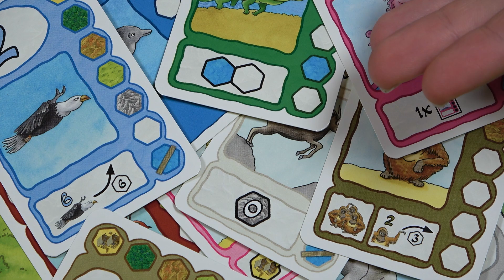Hoe speel je... Luiaard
Je bent een Luiaard - knuffelbaar, traag en (vooral) lui… Je hangt natuurlijk lekker in een boom, maar je wilt lekkere blaadjes van andere bomen verzamelen. Zelf rondlopen is veel te vermoeiend.
En dan krijg je een idee: je laat je door andere dieren dragen omdat zij zo sterk zijn en ze graag dragen. Wie van jullie luiaards zal als eerste het park doorkruist hebben en de race winnen? Je bent ambitieus, maar o zo verschrikkelijk lui!

Luiaard is een racespel, waarbij je zelf de vracht bent die verplaatst moet worden. Andere dieren dragen je de hele weg, je verzet zelf geen enkele stap!
In Luiaard speel je altijd met 6 van de 12 verschillende diersoorten en je kunt het grote speelbord op 4 verschillende manieren samenstellen. Elke race bied je nieuwe uitdagingen om sneller dan de andere luiaards bij de verschillende bomen te komen.

Om het extra leuk te maken, krijg je 4 extra scenario's! Een echte garantie voor nog meer speelplezier. Na deze 8 spelsituaties nog niet uitgespeeld? Je kunt zelf je eigen startbord maken. Gooi alles eens over een andere boeg en kijk of je eruit komt.

Luiaard is een heerlijk spel en geschikt voor jong en oud. Gegarandeerd succes.